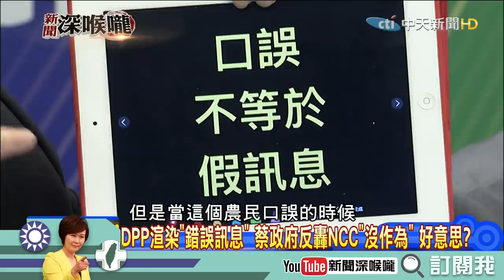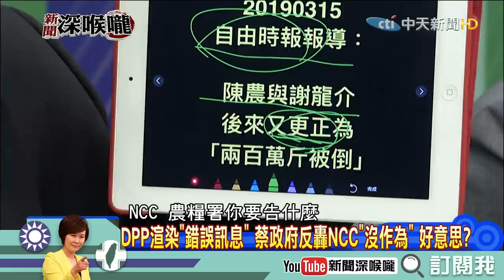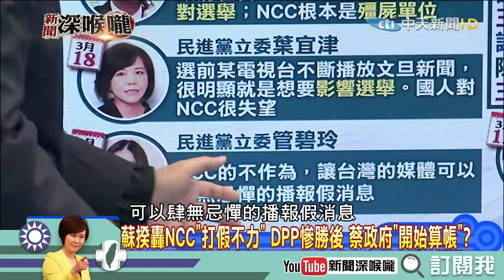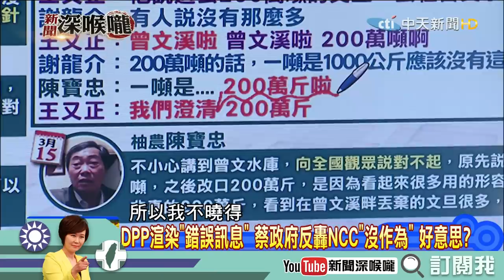《新聞深喉嚨》精彩片段 民進黨猛打柚子之亂 口誤也能謾罵渲染？